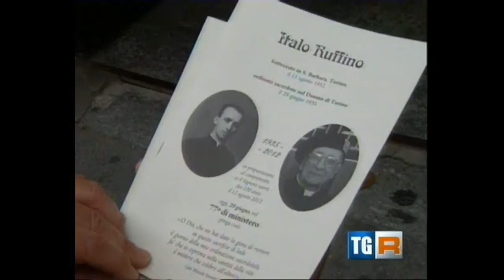100 anni di mons Italo Ruffino Intervista della RAI TGR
L'intervista, prodotta dalla RAI TGR Piemonte, è di Caterina Cannavà. Il conduttore del TG che "lancia" la notizia è Gian Franco Bianco. Questa è l'edizione delle ore 14.
Grazie a loro!